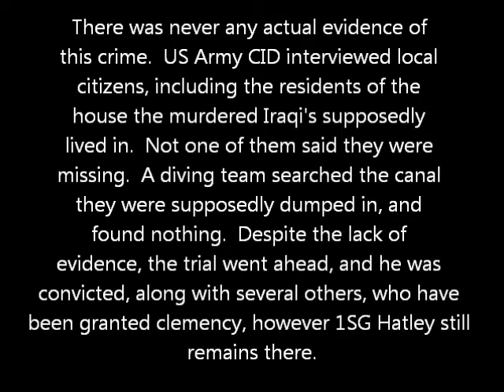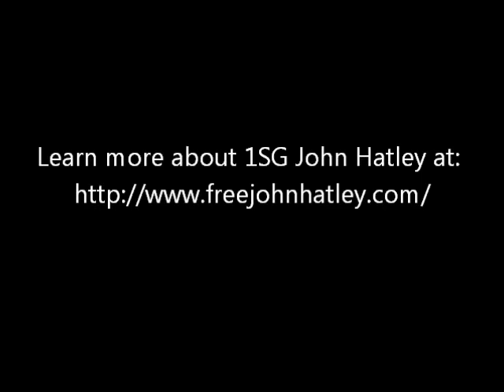In memory of those who gave their all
SPC Lucas V. Starcevich
SPC John D. Flores
SSG Felix G. Gonzaleziraheta
CPL James E. Lundin
SPC Joshua M. Moore
SGT Bacilio E. Cuellar
SSG Michael A. Bechert
SPC Christopher T. Neiberger
SPC David Schaefer
SGT Troy O. Tom
CPT John L. Hallett III
CPT Corey J. Jenkins
PFC Dennis M. Williams
SPC Kevin J. Graham

And a man still sacrificing: 1SG John Hatley, wrongfully accused and imprisoned in Ft. Leavenworth.

The song is: "Won't Back Down" by the Legendary Johnny Cash, it is not my intention to infringe on any copyrights.